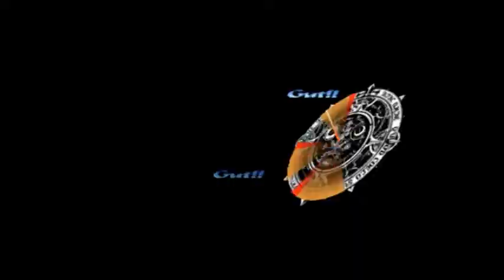Shadow Hearts 2 #020 Unterschlupf des Feindes